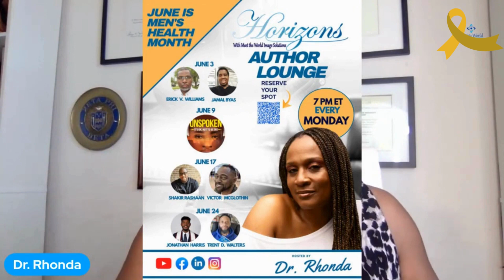AUTHOR ERICK WILLIAMS KICKS OFF THE MEN'S MENTAL HEALTH MONTH (HORIZONS AUTHOR LOUNGE)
The  men's mental health month kicks off with  Erick V. Williams, author of The Wendigo's Prey,  he talks about his journey to writing and the reasons behind his passion